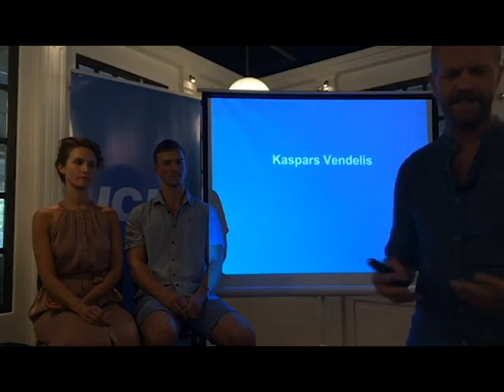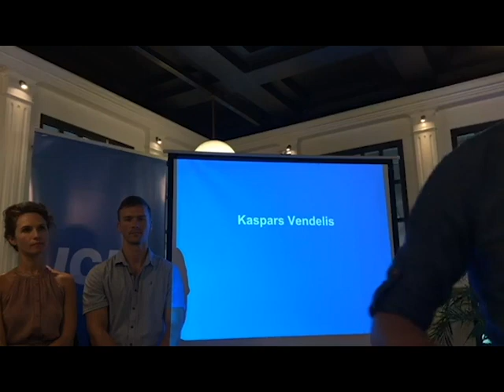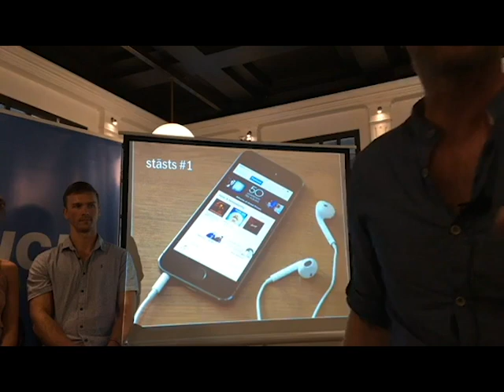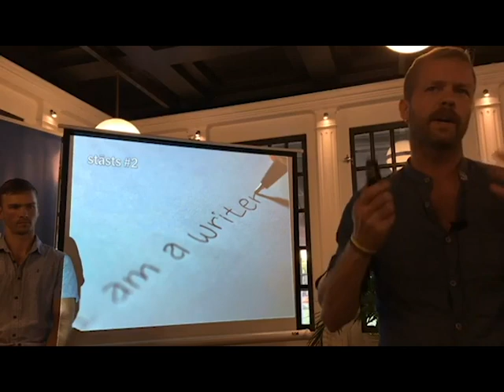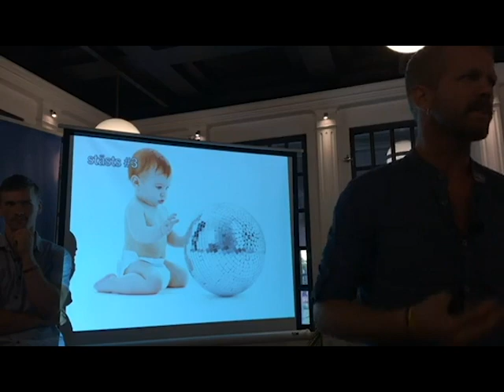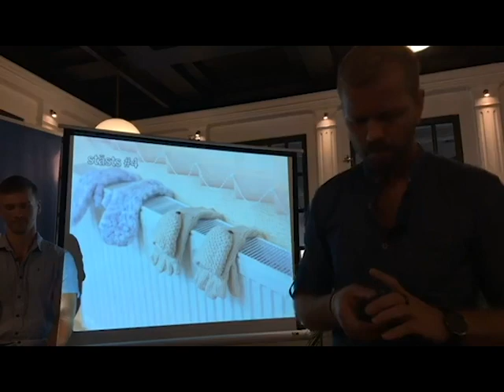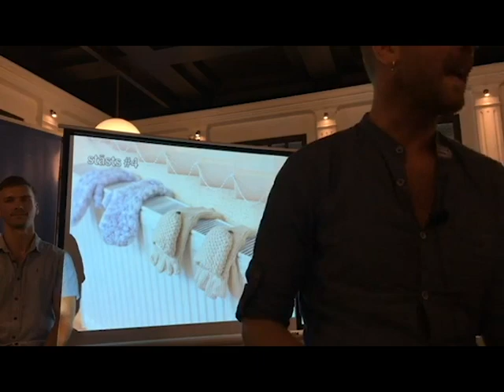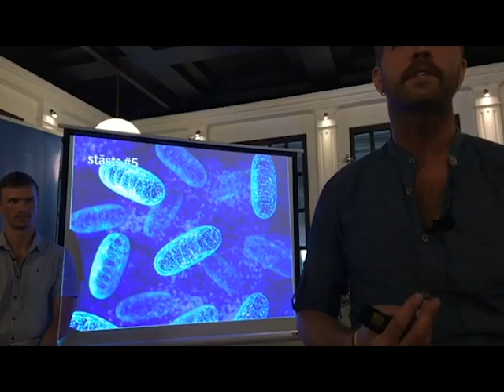Kaspars Vendelis dalās ar 5 tehnikām sevis uzlabosanai (JCI 06/08/2018)